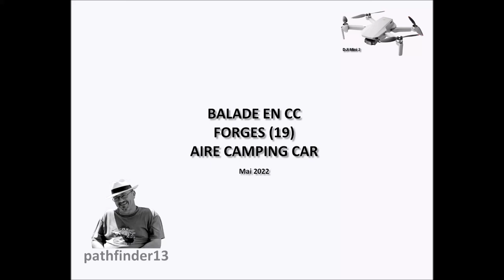BALADE EN CC - FORGES - MAI 2022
Aire Camping Car Park de Forgès en Corrèze...